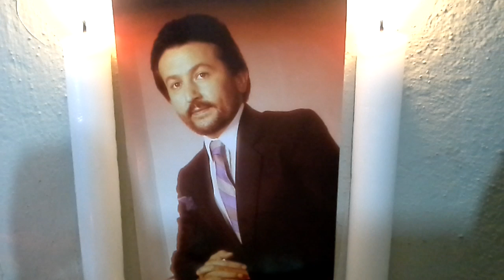HUSEYIN DOGAN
Birak inadi